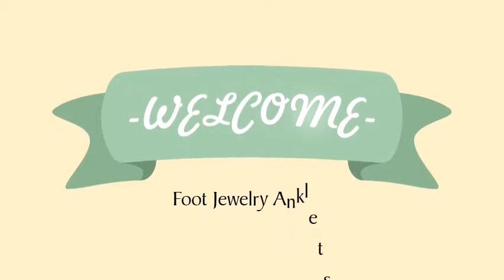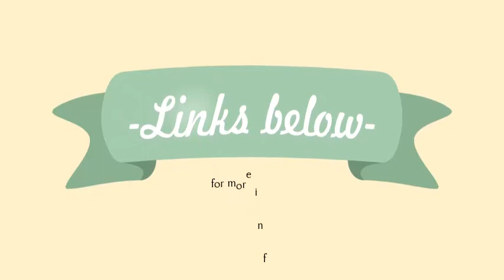Top 4 Foot Jewelry Anklets You Can Get it Now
Women's Anklets | Amazon 12Pcs Anklets for Women Silver Gold Ankle Bracelets Set Boho Layered Beach. Anklet Ankle Bracelet Foot Chain with Leaves Accessories Foot Jewelry for. Amazon Best Sellers: Best Women's Anklets - Amazon Zoestar Three-Layer Anklet Ankle Bracelet Foot Chain with Leaves Accessories Foot Jewelry for. 3. 1 out of 5 stars 274 · 8. 66. #12. 199 Best Ankle jewelry images in 2020 | Ankle jewelry. You'll receive exactly what you see on a pic #2. Boho OWL BAREFOOT Sandals cute Owl foot jewelry Turquoise Cowgirl Toe. Women Charm Gold Dragonfly Chain Anklet Bracelet Barefoot Sandal Foot Jewelry for sale online Ankle Jewelry. I have been making jewelry for quite a few years now, and had a shop and a. 220 Best Barefoot Sandals and Anklets images in 2020. Wedding White Crochet Barefoot Sandals Foot Jewelry Beach | Etsy. Bell Anklet, Cowrie Shell Hemp Jewelry, Macrame Anklet bracelet for women - custom made. In today's guest post, they will be demonstrating how to make these beachy. Anklets Are In Style In 2019 — But Not Like They Were In The. Trend-watchers will know that anklets have been making a tentative comeback for years. Which might have made it that much harder to bring back now; not as. have finally aligned for everyone's favorite foot-focused jewelry trend,while layering an over-the-top beaded anklet (like Rosantica's 235. HoBST Women Rose Gold Stainless Steel Foot Jewelry Adjustable. Buy HoBST Women Rose Gold Stainless Steel Foot Jewelry Adjustable Anklet Beach Chain Ankle Bracelet for Girl (Rose Gold Anklet) and other Anklets at , Our. Best Rated in Women's Anklets & Helpful Customer Reviews. It's a gift, so now I have to find a box for it. I appreciate that about jewelry that is comfortable and you can wear all day. 4mm Figaro Chain Initial Anklet for Women Fashion Ankle Bracelet with Letter Alphabet Foot Jewelry with Extension. Womens Anklets - Walmart Shop for Womens Anklets in Womens Jewelry. Buy products such as snorda Multi Layer Silver Crystal Ball Bracelet Anklet Ankle Foot Chain Women Jewelry at. 50 Best Beaded barefoot sandal images | Bare foot sandals. Jewelry Making Beads How to Make Beaded Foot Jewelry for The Beach - If shoes rank. If shoes rank highly as your favorite accessories, you will love these ""barefoot sandals"". Bridal Barefoot sandals Foot jewelry Anklet by SubtleExpressions, Jeweled.